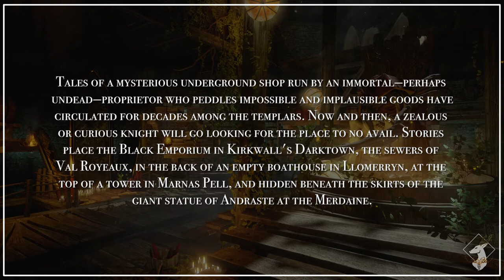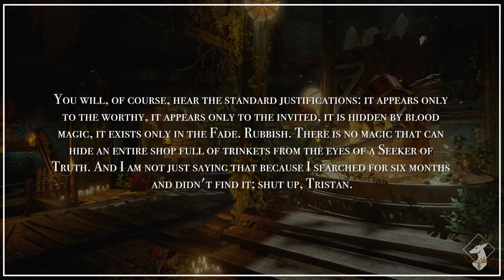{Codex-DAI} The Black Emporium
This DAI codex entry is found in the Black Emporium. It seems the Seekers of Truth have heard about the famed Emporium, but never seem to find it. Will we one day visit these other locations? Or do they all lead to the same store? And will Tristan ever shut up?